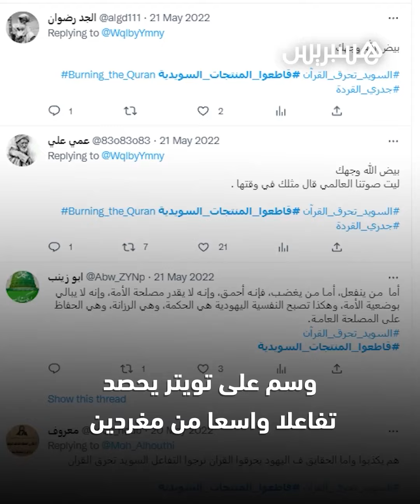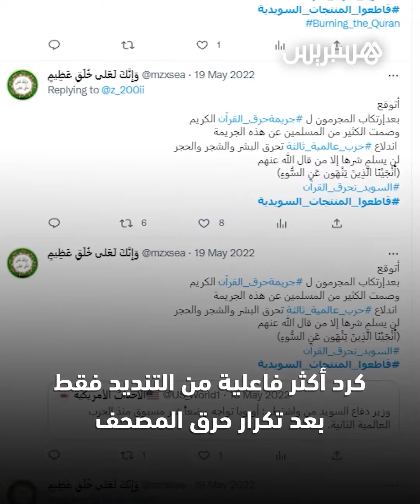بعد حرق نسخة من المصحف.. وسم مقاطعة_المنتجات_السويدية يحصد تفاعلًا واسعا وسط مطالب بمعاقبة السويد